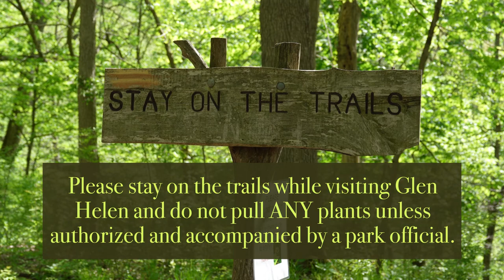Glen Helen Community Garlic Mustard Pull 2022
What is garlic mustard, why are we pulling it, and what you can do to help! Follow a group of volunteers as they pull garlic mustard and other invasive species from Glen Helen in an organized Community Garlic Mustard Pull lead by Land Manager Zach Bollheimer.

The next Community Garlic Mustard Pull will be held this Saturday, May 21st, at 9:00 AM. The group will be meeting in the Glen Helen parking lot 405 Corry St.